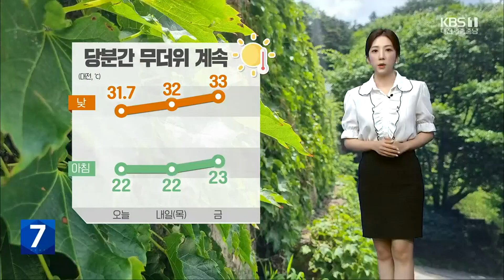대전·세종·충남 폭염주의보…내일도 32도 안팎 무더위 / KBS 뉴스7 대전 세종 충남 [날씨] - 07월 19일 (수)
현재 대전, 세종과 충남 대부분 지역에 폭염주의보가 발효중이고요.

 오늘 한낮에 홍성 홍북읍이 35도, 세종 금남면은 33도까지 오르는 등 무더위가 기승을 부렸습니다.

 금요일까지 장마가 잠시 소강상태를 보이면서 폭염은 계속되겠습니다.

 한낮 기온 32도 안팎까지 오르겠고요.

 습도가 높아  체감온도는 이보다 높겠습니다.

 물을 충분히 마시고 야외활동은  가급적 자제하시는게 좋겠습니다.

 내일도 종일 맑은 가운데 아침까지 내륙에는 안개가 끼겠고요.

 낮 동안에는 자외선이 무척 강하겠습니다.

 모자나 양산으로 자외선 차단에 신경써주시기 바랍니다.

 자세한 지역별 내일 기온 보겠습니다.

 아침 기온  계룡이 20도, 세종 21도로 출발해 낮 기온은 공주와 세종, 논산이 33도까지 오르겠습니다.

 충남 북부 지역의 아침 기온은 천안 20도, 한낮에는  아산이 32도, 내포가 33도를 보이겠습니다.

 충남 남부 지역의 아침기온은 청양 20도, 낮 기온은  부여가 33도까지 오르겠습니다.

 서해중부해상과 연안에는 안개가 끼겠고, 물결은 비교적 잔잔하겠습니다.

 모레 낮부터 저녁 사이 대전, 세종, 충남 내륙에 소나기가 오는 곳이 있겠고 주말부터는 다시 장맛비가 이어지겠습니다.